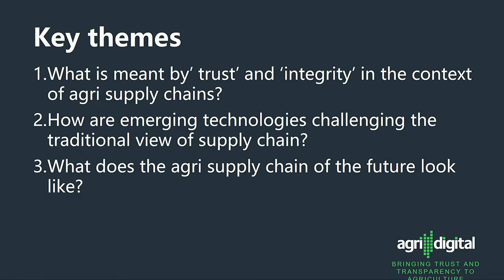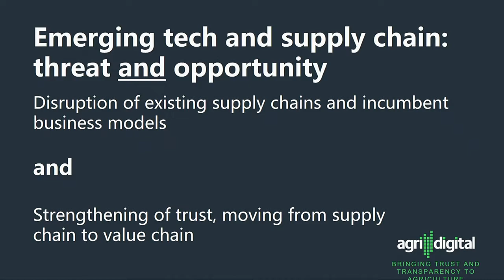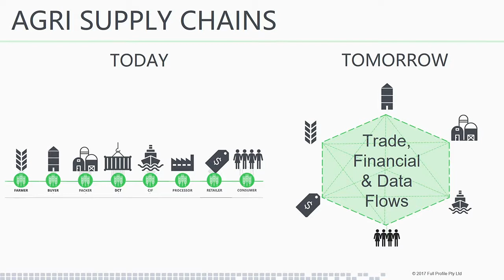Emma Weston AgriDigital Strengthening supply chain trust and integrity